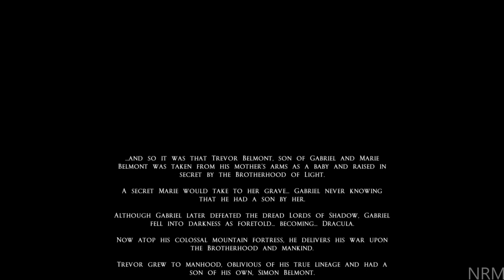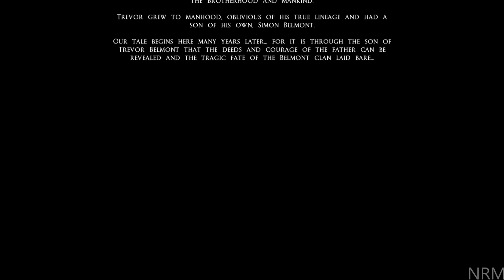Castlevania Lords of Shadow Mirror of Fate All Cutscenes (Game Movie) Full Story 1080p